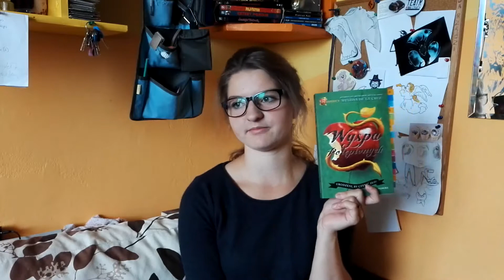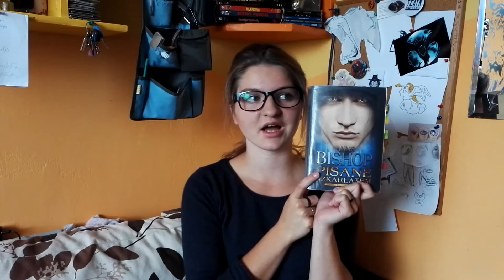Podsumowanie 7ReadUp'u lato 2017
Czeeeeeśśśććć!
Jakie książki udało mi się przeczytać podczas tegorocznego, letniego 7readUp'u?
Przekonajcie się!
W sumie wyszło mi 12cm w całości przeczytanych książek ;)